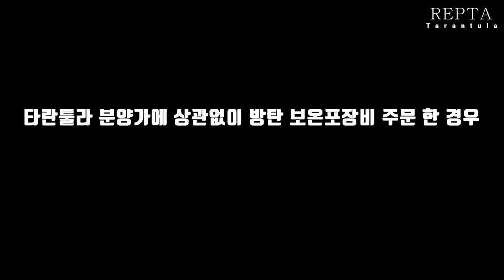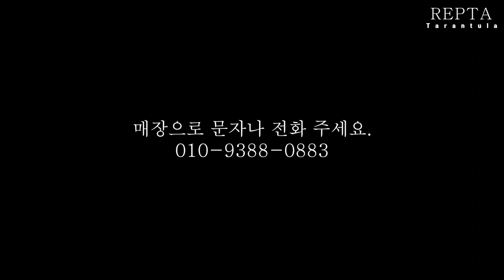렙타일리아 2023년 크리스마스 & 새해 이벤트 ...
[이벤트 기간]
2023년 12월 22일~ 2024년 1월 7일까지

[이벤트 상품]
- '은장' 사육장 : 1월7일까지 연장 진행
- 셀먼,바히아,자이언트 블론디 4cm급 : 12월24일 매장방문 5만원 이상 구매 고객(예약방문)
- 스켈레톤 유체 1.5cm : 10만원 이상 타란툴라 분양시(매장방문 및 방탄보온포장 주문시)
- 렛서 브라이트 5cm 급 : 40만원 이상 구매 고객

[겨울철 이벤트]
- 방탄보온포장 주문시 : 1만원 상당의 타란툴라 서비스
-10만원 이상 구매시 : 방탄 보온포장 서비스